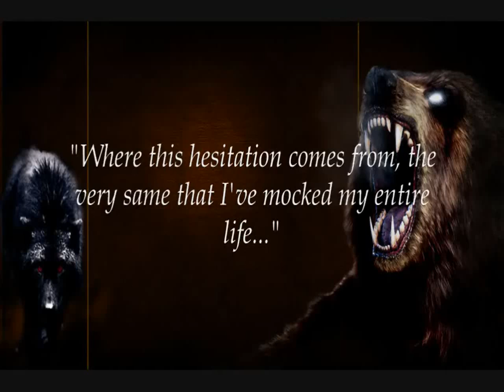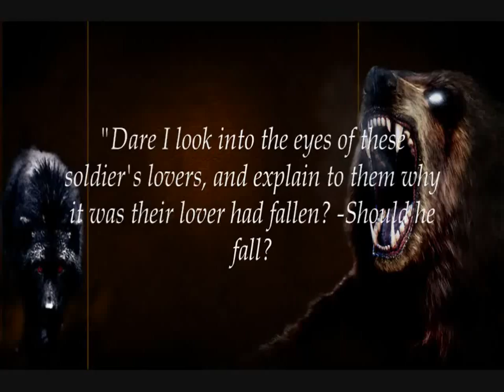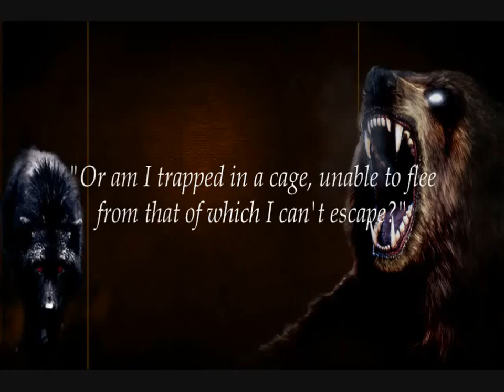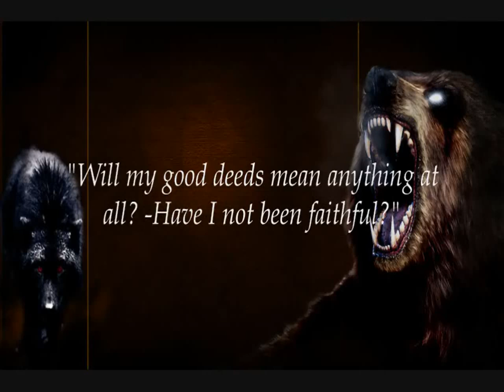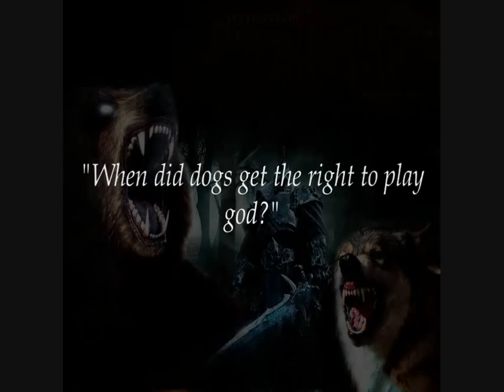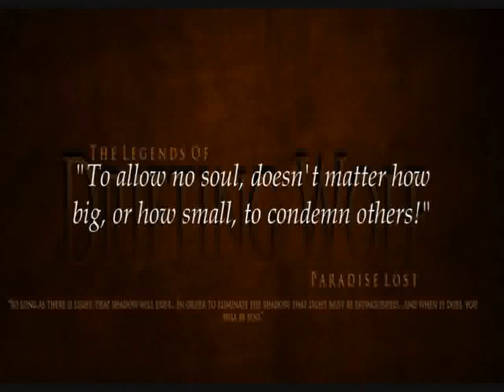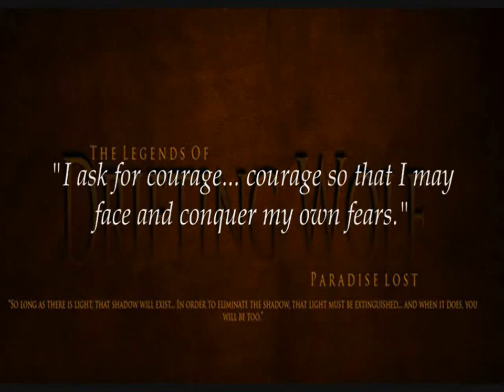Memiores of Ike Raven Paradise Lost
Made for the stray dog roleplaying forum, Miami the leaders of the Paradise Lost Army must face his demons and his own character. War is in the air, should he join? -Or should he let it carry out on it's own.

Song: Paradise Lost - Scott Eriksen

NOTES: This song is not available for download, seeing that I was the one who wrote it, and played it using my piano and synthesizer. Please, do not ask to download this song.